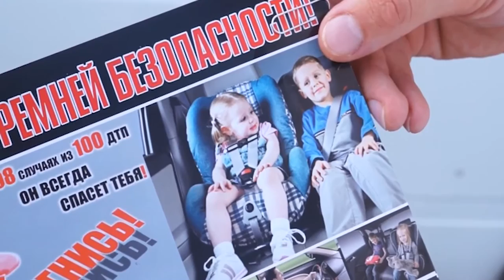НОВОСТИ 21 09 2016г Акция ГАИ x264